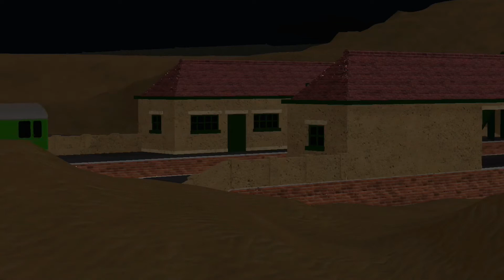Company for BoCo || Halloween Special